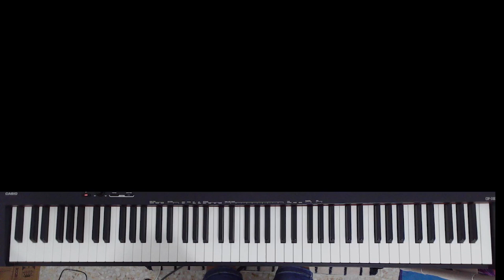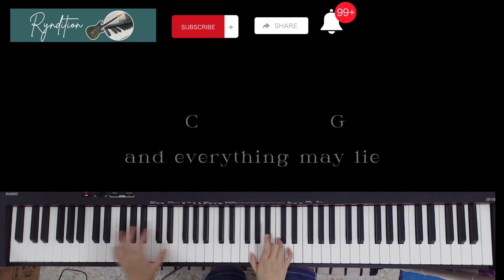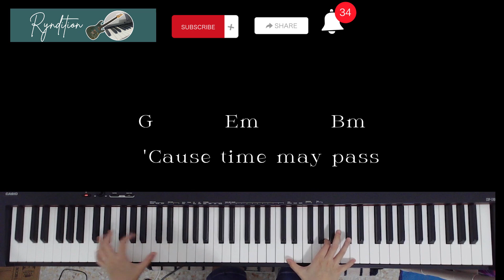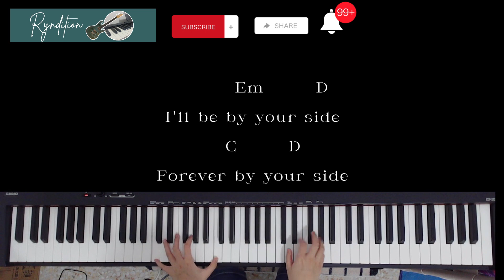214 - Rivermaya | tutorial | lyrics | Ryndition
214 - Rivermaya | tutorial | lyrics | Ryndition